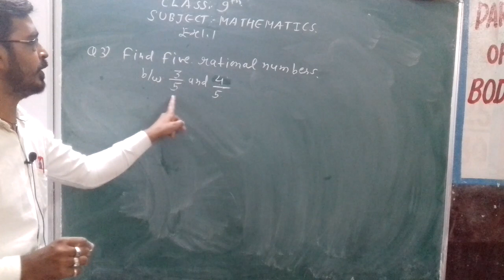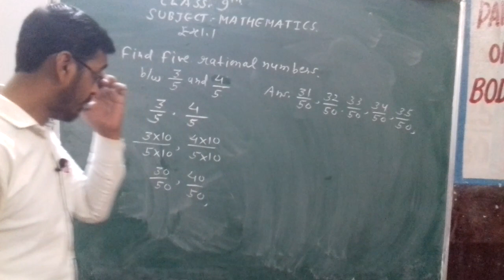class 9th ex1.1 Q3